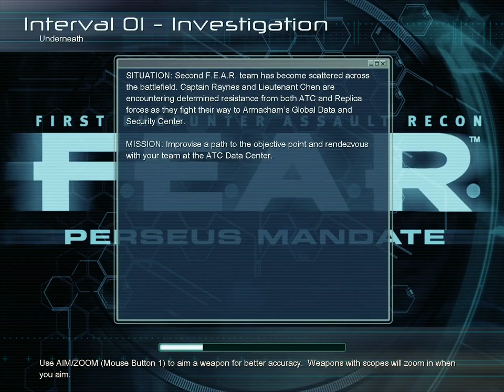F.E.A.R. Perseus Mandate - Extreme Diff - Interval 01 - Investigation - Underneath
F.E.A.R. is a legendary game, and now one of my top  favourite games of all time. It so much fun to play. I might be a little addicted to it...